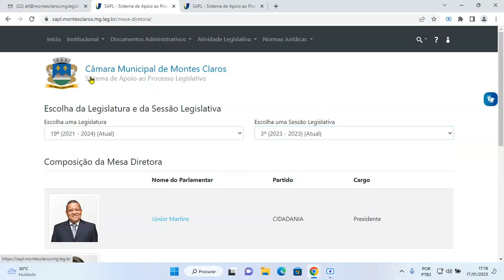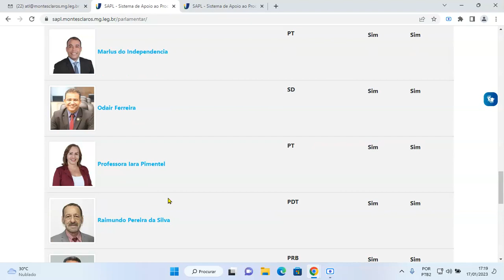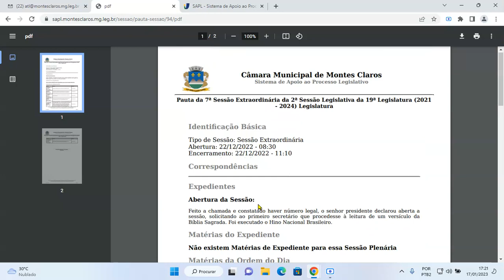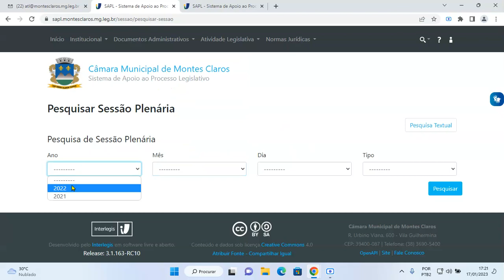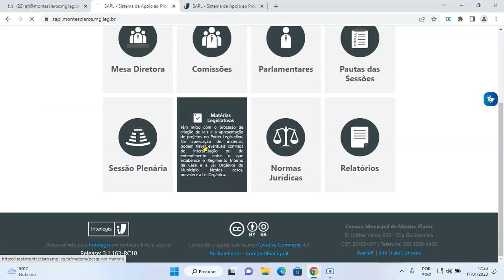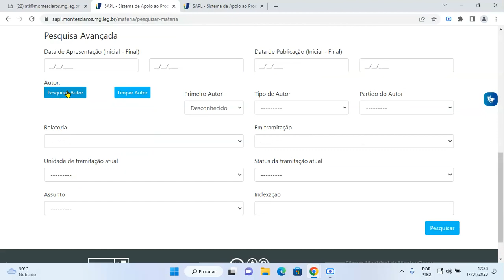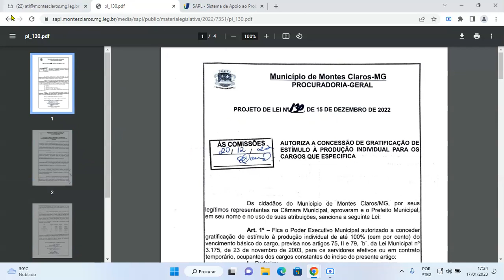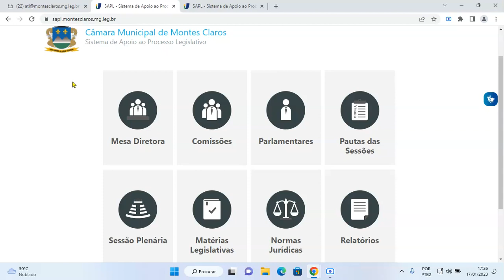2 CONHEÇA O SAPL